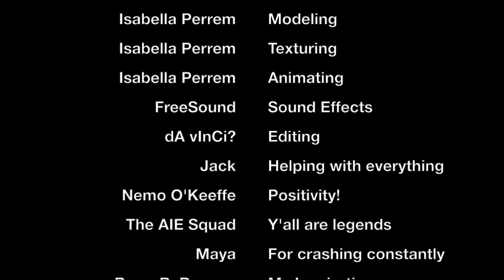Gary The Bee: The Story of Gary G. Jensen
This is it my dudes, Gary is here. My greatest creation ever made.

Synopsis: Gary flies over a field looking for food. He spots a flower on a windowsill over the other side. He becomes happy and excited and tries to fly over to reach it, but he crashes into a stop sign. He tried again, but a gust of wind blows him into a shed. He tries one more time and reaches the flower, only to find out that it is made of plastic.